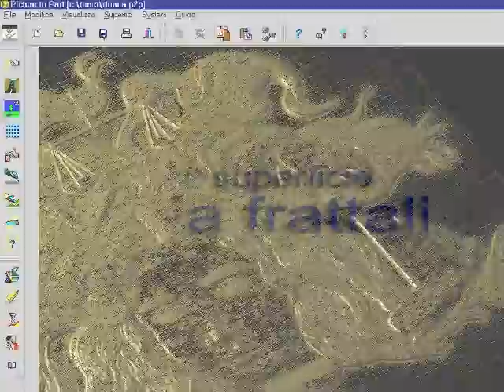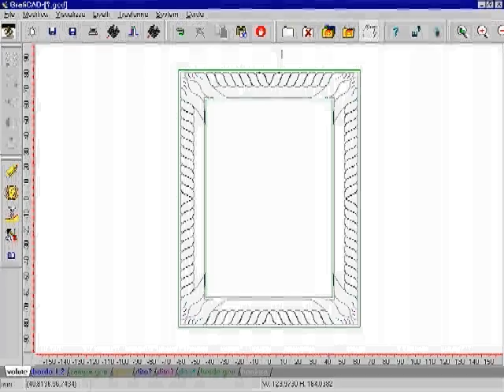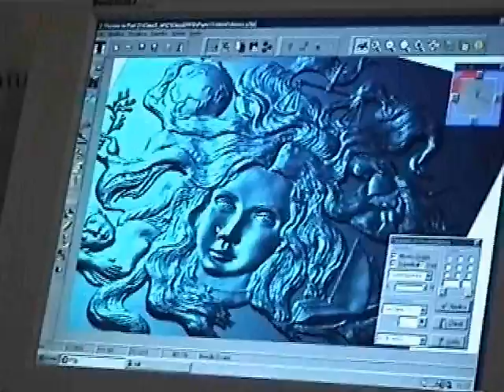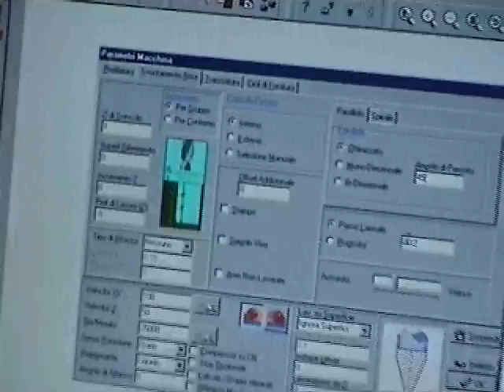Coins, Frames & Medals, Cornici & Medaglie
An overview of Cimagraphi,
What Artistic CAD CAM can do for you